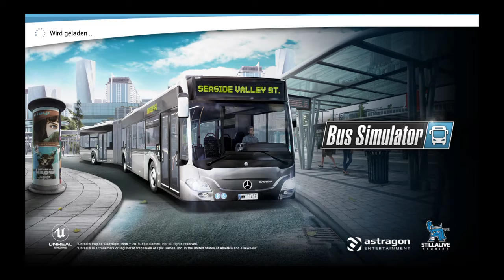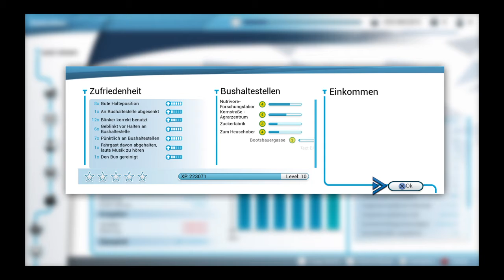#3 Bus Simulator wir sparen auf einen bus